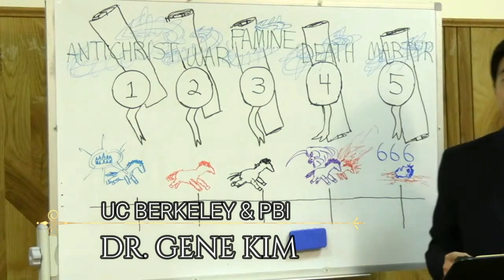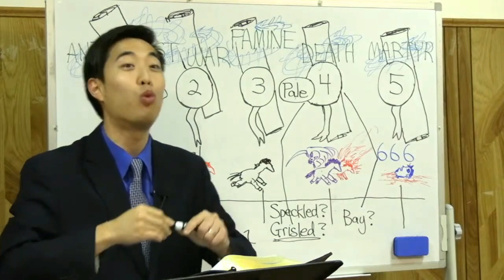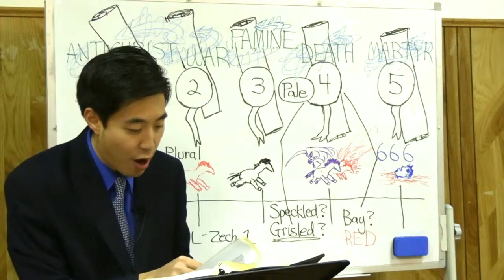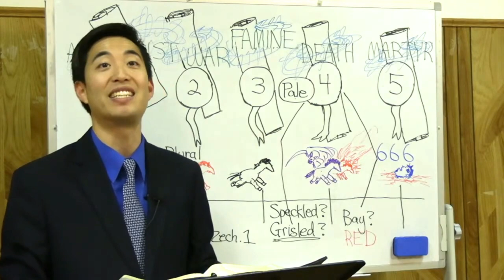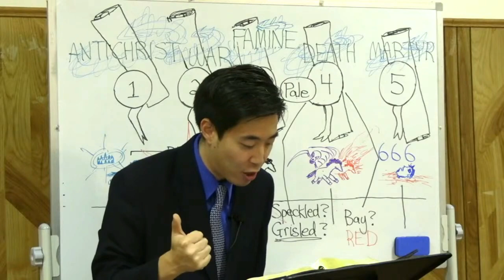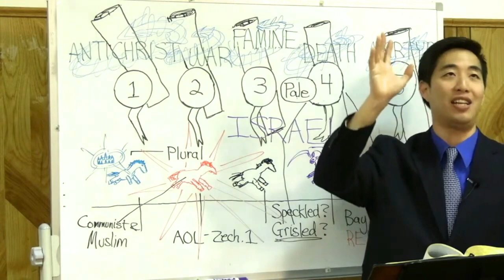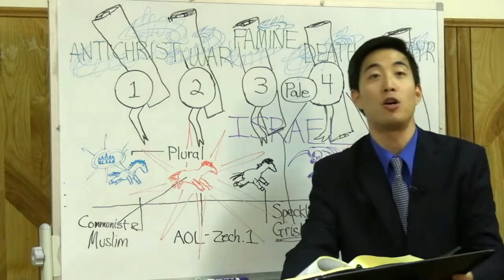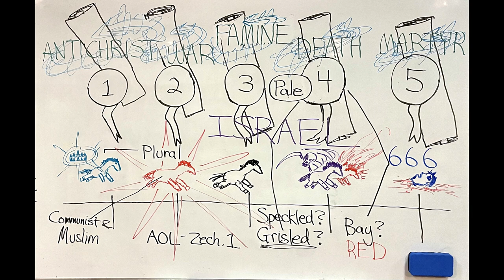Four Horsemen in Russia and Ukraine | Dr. Gene Kim